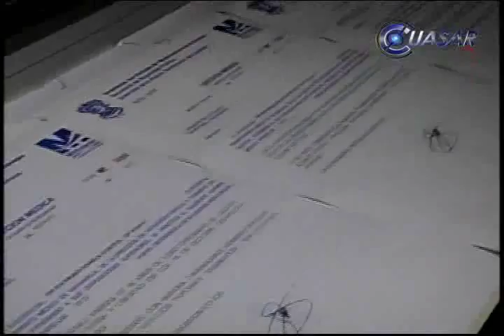Se disculpa diputado federal del PRD, tras su ingreso a barandilla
El diputado federal del PRD, Pavel Díaz Juárez, ofreció una disculpa "a los michoacanos y michoacanas", un día después de haber ingresado en estado de ebriedad a la cárcel preventiva de la Dirección de Seguridad de Michoacán...